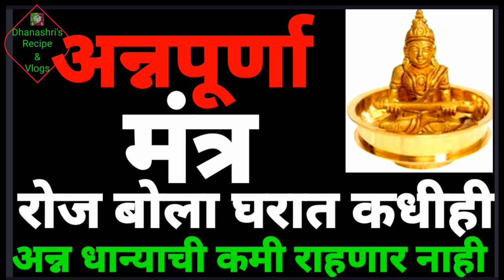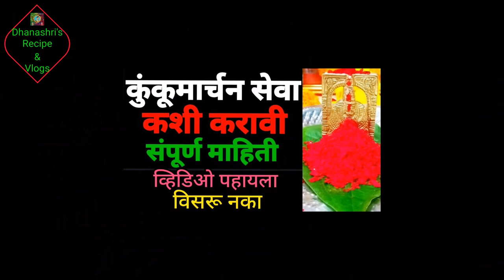तुळशीविवाह कथा ऐकल्याने अनंत पुण्य ची प्राप्ती होते तुळशीविवाह करण्यामागील कथाTulshivivahakatha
तुळशीविवाह कथा ऐकल्याने अनंत पुण्य ची प्राप्ती होते तुळशीविवाह करण्यामागील#Tulshivivahakatha

सर्व अध्यात्मिक व्लॉगची लिंक खाली 👇दिली आहे,पहायला विसरू नका🙏